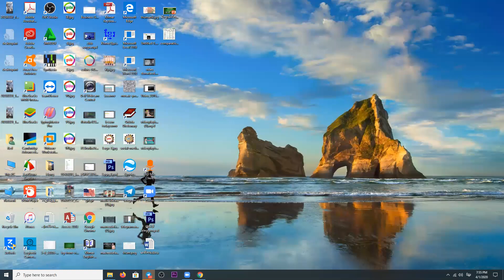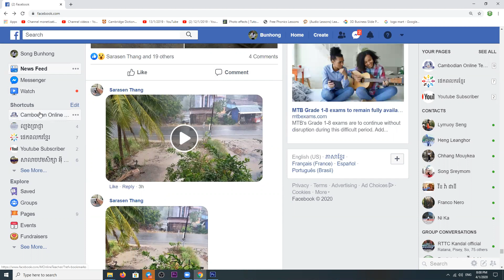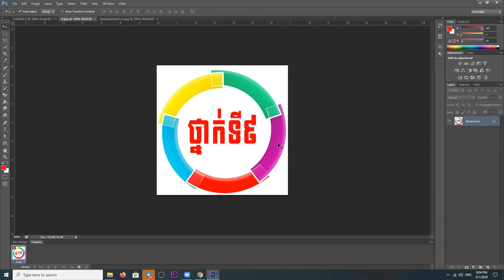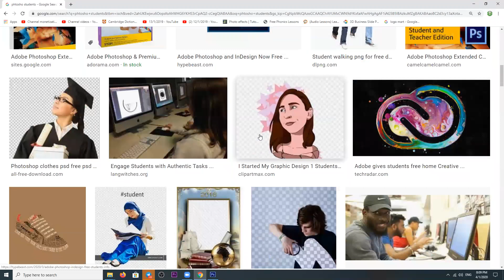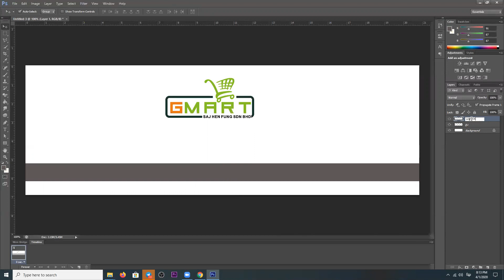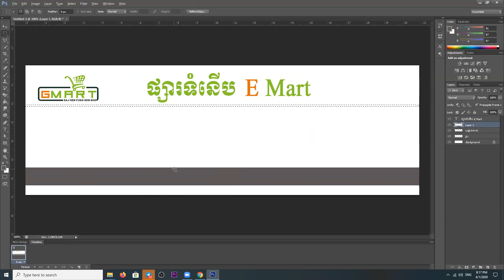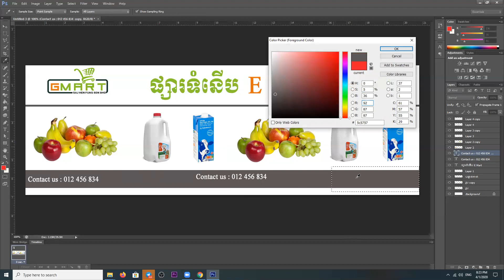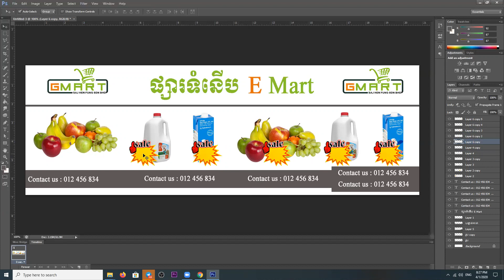សិក្សាអំពី Photoshop Part 1